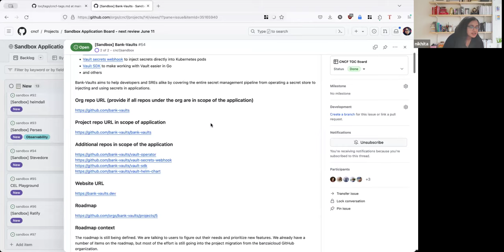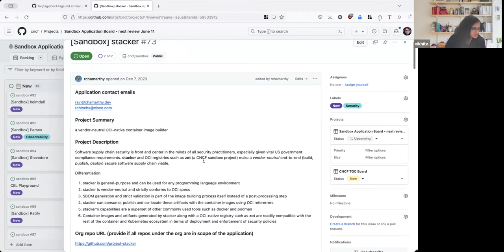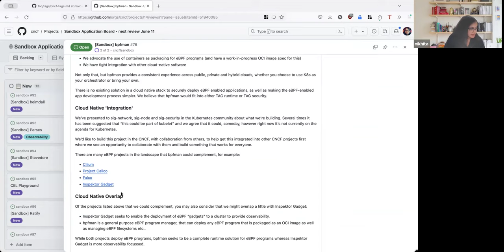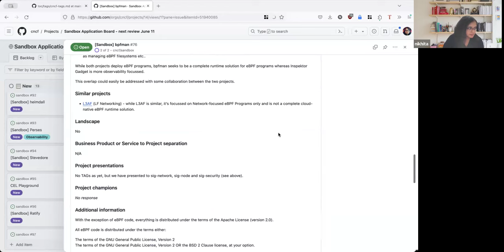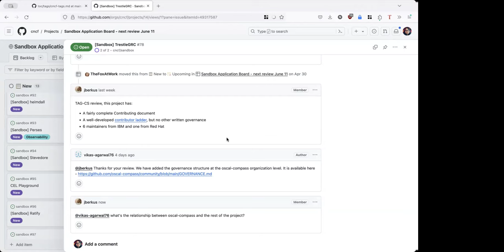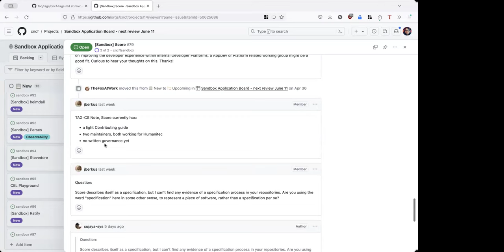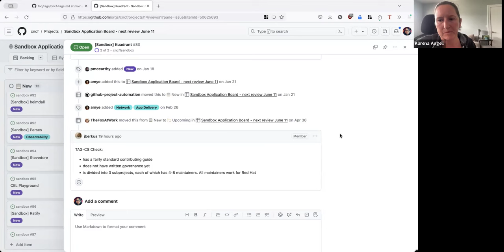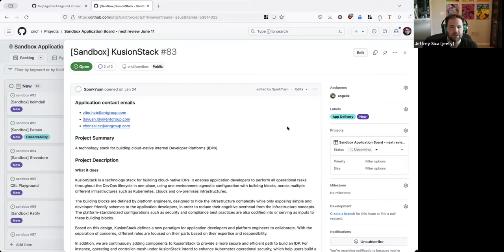CNCF TOC Sandbox Reviews 2024-06-11